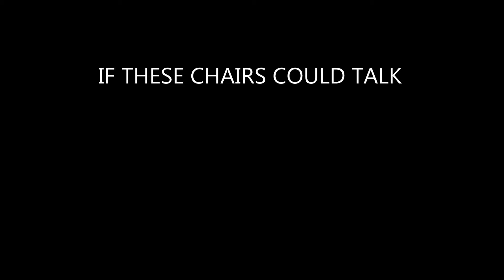Glamshackle, Tullahought - 'An Ancient Misty Morning'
If These Chairs Could Talk, the Art of Storytelling
Artist Renée Ni Gig, Writer Maura Barrett.
This interactive project is a collaboration between local visual artists, creative writers and multimedia students, LIT
giving the viewer an insight into Carrick-on-Suir's rich landscape,